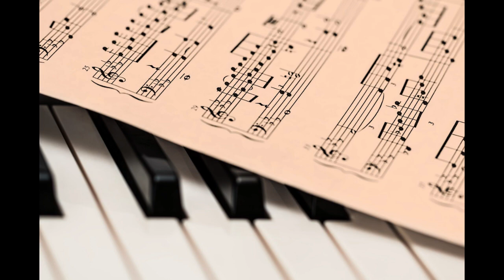A Little Jazz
Composed by John Alarcon